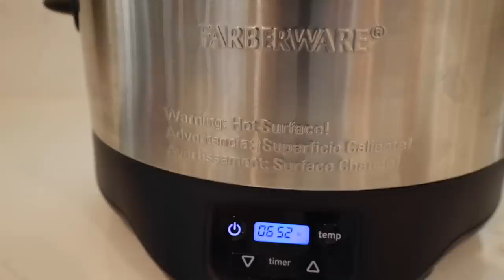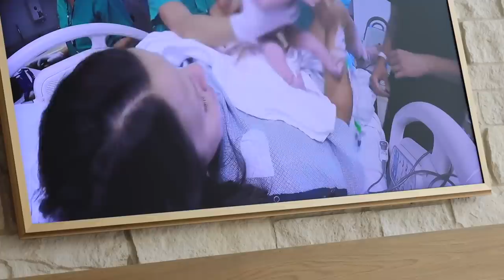TAKING AWAY TECHNOLOGY AND DEVICES FROM OUR KIDS | NO MORE SCREEN TIME!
Devices are gone. Screen time is over. No more video games, iPads, phones, laptops, or screens of any kind. It's a technology fast and we're all starving!

Mailing Address:
84062